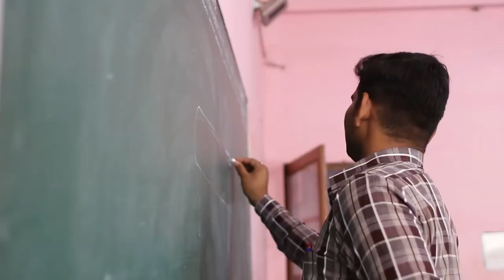Shivalik Public School